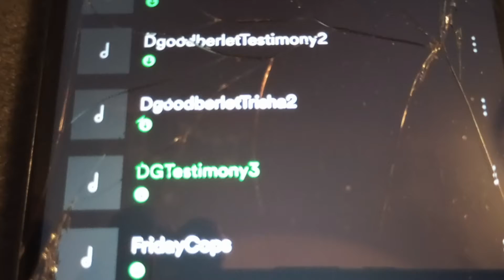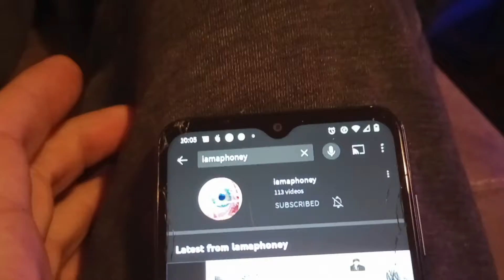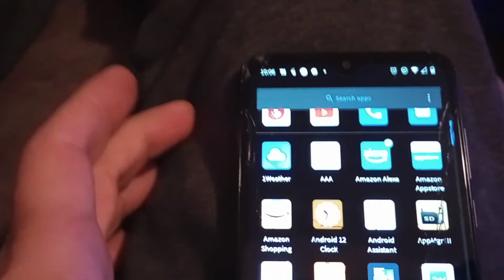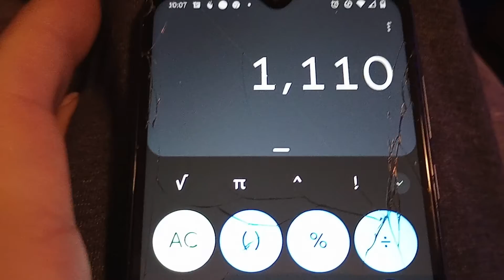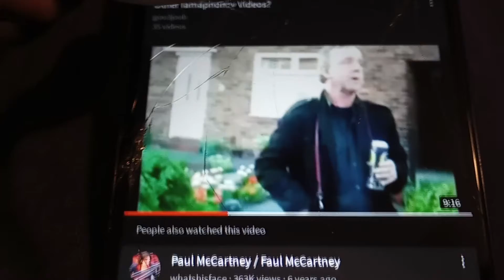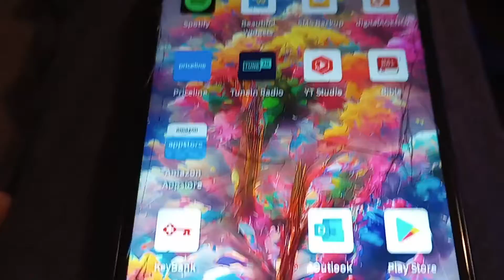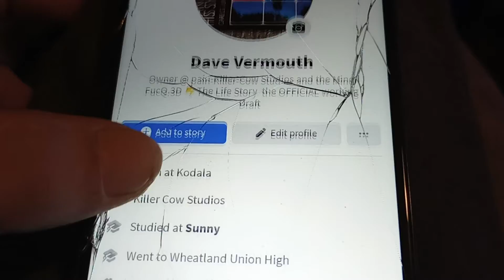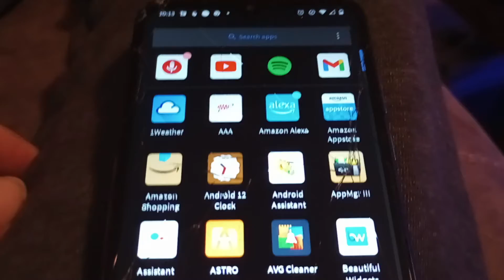RGH Complaint 4: 5 Names & AB. unpacking (official) book 2.